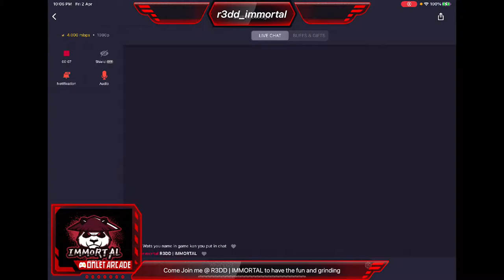Pushing with friends